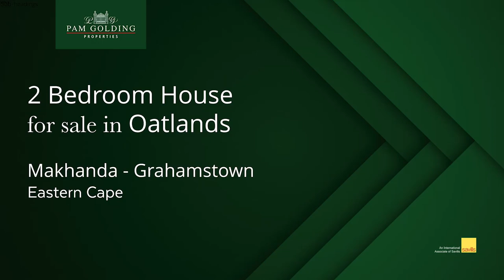2 bedroom double-storey house for sale in Oatlands (Grahamstown (Makhanda)) | Pam Golding Properties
This gorgeous 2 bedroomed home is a testament to great architecture. Being triangular in shape you would expect the layout to be a bit strange, but it all works perfectly. Form follows function in this unique home.

I was surprised by the generous proportions of all the rooms, including the kitchen and bathroom. There is no wasted space. With the entrance being at the narrow end of the property I was intrigued by the layout and design.

A double tandem garage ensures your cars are off street and undercover. The garden wraps around the property and the verandah faces East. Another plus is a large enclosed balcony on the west facing side of the house.

I'd love to show it to you this interesting property.